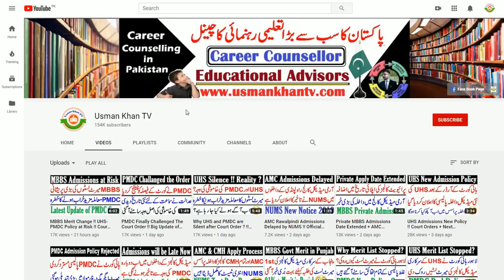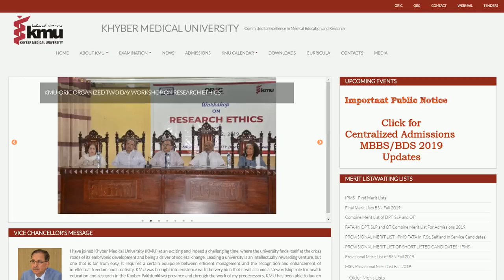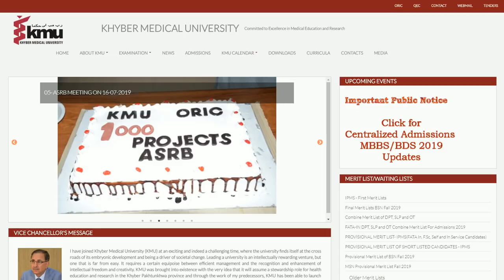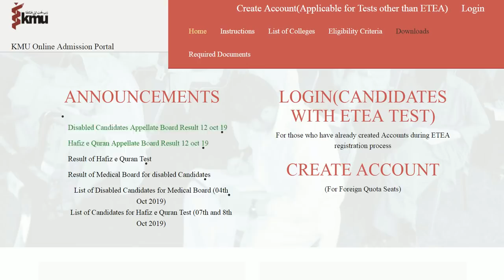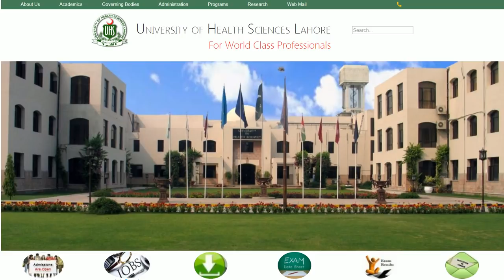Federal Govt in Action !! PMDC Policy Finished !! Court Situation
In This Video i will Tell you about KPK and Federal; Govt in Action while Punjab Govt is Sleeping in all this case time of students is being wasted .
UHS Must take it as necessary basis